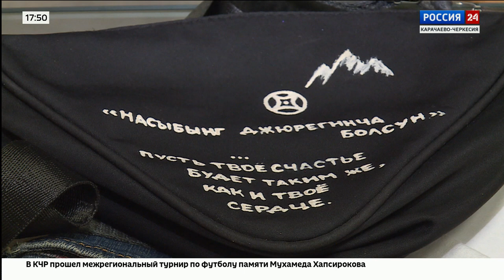Интервью. Диана Кочкарова. Эфир от 06.09.2024